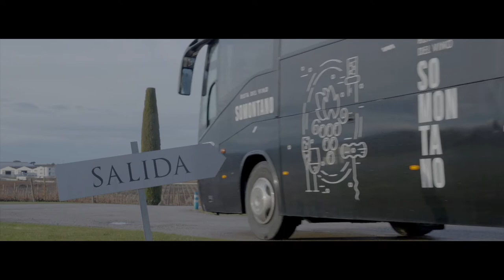Bus del Vino Somontano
VUELVE el Bus del Vino Somontano, Vuelve la ilusión de viajar por los sentidos de Somontano.

Los billetes se podrán comprar en el Corte Inglés a través de la venta telefónica, online y en los centros comerciales de Zaragoza.

Con salidas desde Zaragoza, Huesca y este año como novedad desde Barbastro, para que puedas disfrutar de Somontano todo el fin de semana, además alojándote en un establecimiento de la Ruta del Vino Somontano tendrás un descuento en el billete.

Este año, el Bus del Vino trae muchas sorpresas: vuelve una de sus propuestas más famosas: el “Bus del Vino a ciegas” en el que el viajero no sabe cuál es el itinerario. Además, ofrece muchas actividades diferentes, desde el primer itinerario dando la bienvenida a la primavera con una cata de vinos y flores, como durante todo el año: visitar el viñedo conociendo especies animales; hacer una cata con vistas a una ermita o dentro de un atrio; catar el origen de la denominación de origen Somontano; visitar una presa o almazaras; explorar el viñedo identificando variedades de uva; disfrutar de un tour turístico por Barbastro y Alquézar; aprender a maridar vino y queso o darse un baño en el salinar de Naval además, por supuesto, vivir experiencias en las bodegas